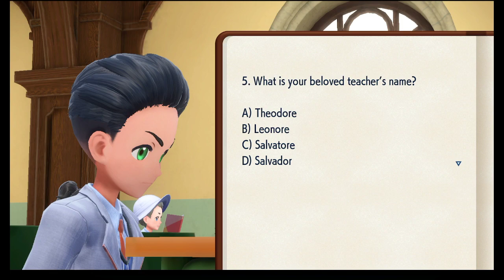Complete Pokemon School Midterm and Finals Guide POKÉMON SCARLET & VIOLET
Use Timestamps!!!

POKÉMON SCARLET & VIOLET Full Gameplay Playthrough / Commentary 【FULL GAME】 HD

Timestamps:
5:00 POKÉMON SCARLET & VIOLET Biology Midterm
10:55 POKÉMON SCARLET & VIOLET Biology Final
15:10 POKÉMON SCARLET & VIOLET Math Midterm
25:18 POKÉMON SCARLET & VIOLET Math Final
32:42 POKÉMON SCARLET & VIOLET History Midterm
43:40 POKÉMON SCARLET & VIOLET History Final
53:30 POKÉMON SCARLET & VIOLET Language Midterm
1:01:57 POKÉMON SCARLET & VIOLET Language Final
1:05:50 POKÉMON SCARLET & VIOLET Battle Studies Midterm
1:15:45 POKÉMON SCARLET & VIOLET Battle Studies Final
1:23:46 POKÉMON SCARLET & VIOLET Art Midterm
1:34:30 POKÉMON SCARLET & VIOLET Art Final
1:43:15 POKÉMON SCARLET & VIOLET Home Ec Midterm
1:51:51 POKÉMON SCARLET & VIOLET Home Ec Final

🌟 DESCRIPTION🌟

Pokémon Scarlet and Pokémon Violet are the first open-world RPGs in the Pokémon series. As you enjoy the hallmarks of the series—meeting, teaming up with, battling, training, and trading Pokémon—you’ll be able to immerse yourself in a newly evolved adventure.

Pokémon Scarlet and Violet are set in the Paldea region of the Pokémon universe, which appears to be loosely based off of the Iberian Peninsula. The player visits the Naranja (in Scarlet) or Uva (in Violet) Academy in time for the annual Treasure Hunt, where the rival character, Nemona, encourages the player to explore Paldea and find their own treasure. From there, three stories open up for the player to experience. Starfall Street has the player facing off against a gang of rebellious students called Team Star, the Path of Legends storyline has the player team up with Arven to explore the Paldea region to fight giant Pokémon and obtain the Herba Mystica, and Victory Road follows the series tradition of fighting the region’s eight Gym Leaders in order to face the Champion and become the best Pokémon Trainer. Unlike previous titles in the mainline games, there is no set order for the player to face the Gym Leaders.